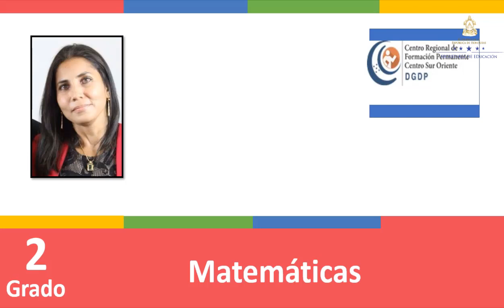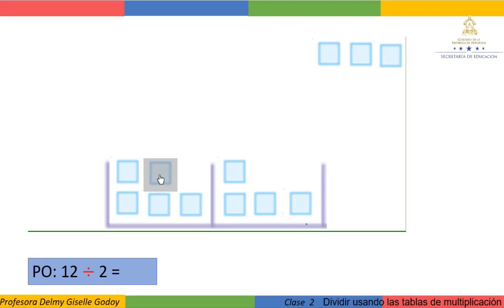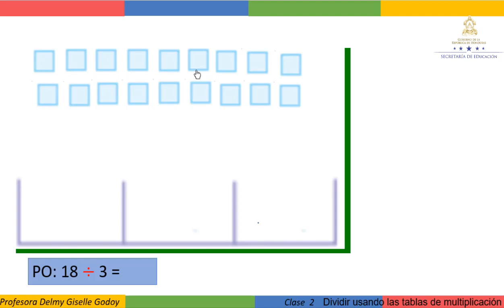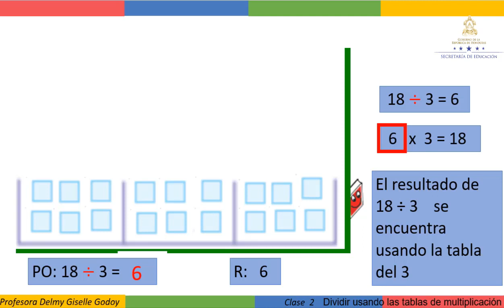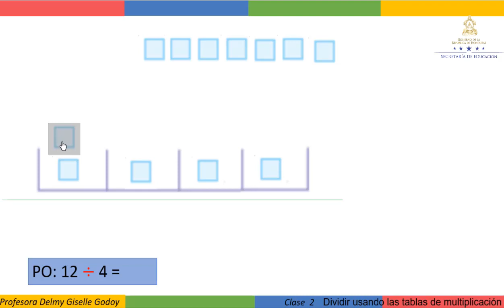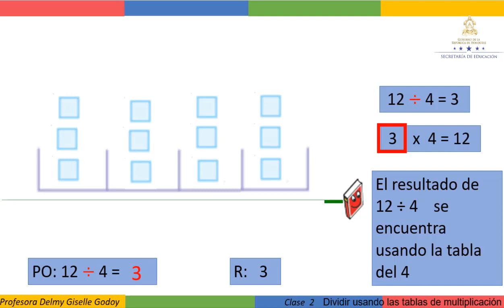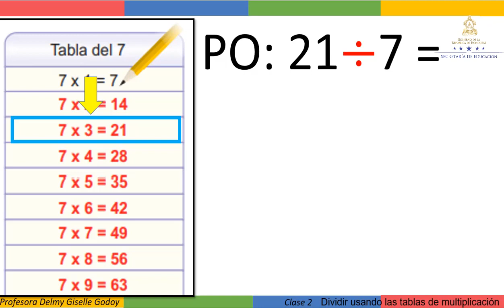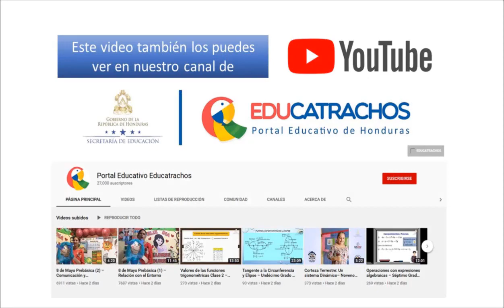Dividir usando las tablas de multiplicar clase 2 - Segundo Grado – Matemáticas